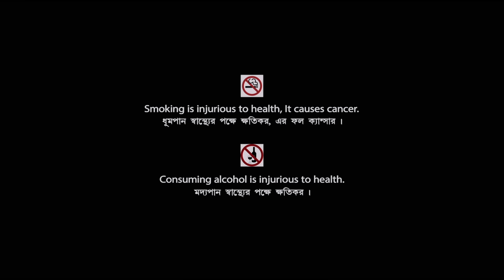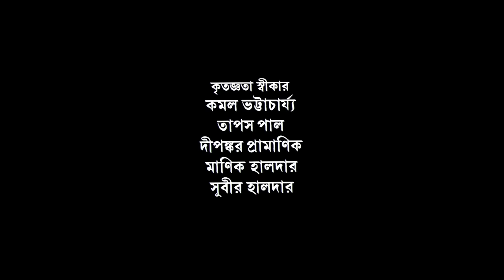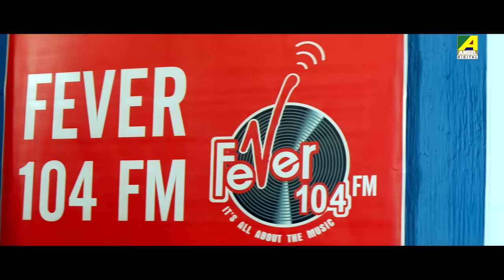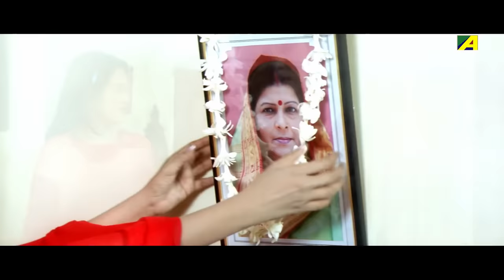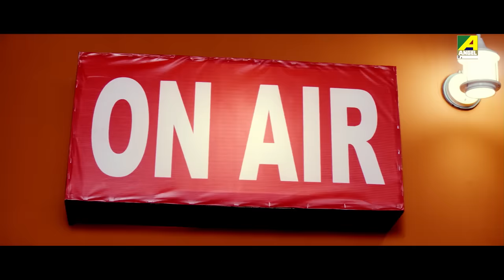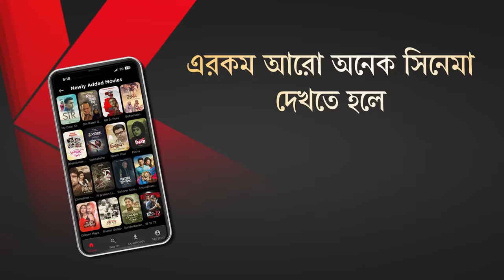Achena Prem - Bengali Full Movie | Varsha Priyadarshini | Aakash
Watch the Bengali full movie Achena Prem : অচেনা প্রেম বাংলা ছবি on YouTube. The Bengali Film Achena Prem was released in the year 2011, Directed by Swapan Saha, starring Aakash, Varsha Priyadarshini, Anuradha Ray, Subhasish Mukhopadhyay, Bhaskar Banerjee, Bodhisattwa Majumdar & Others.

Movie : Achena Prem
Language : Bengali
Genre : Drama, Romance
Producer : Saibal Ganguly
Director : Swapan Saha
Story : Mahesh
Music Director : Ashok Bhadra
Lyricist : Goutam Susmit, Manojit Goswami, Satwaki Roy
Playback : Kunal Ganjawala, Soham Chakraborty, Mahalakshmi Iyer, Javed Ali, Anwesha Dattagupta
Release : 2011
Star Cast : Aakash, Varsha Priyadarshini, Anuradha Ray, Subhasish Mukhopadhyay, Bhaskar Banerjee, Bodhisattwa Majumdar, Arnab, Mou Saha, Arya, Chandni Saha, Dipanwita Biswas, Master Rounak, Krishnendu Chatterjee, Chiranjit Palit, Rajib Chakraborty

Synopsis:::
‘Achena Prem’ is Rahul’s love story. Rahul is a Radio Jockey who solves problems of people through his show. He meets a girl Tanu. He solves her problem in his show. Gradually they become friends. Rahul falls in love with her but is unable to tell her anything. Tanu’s wedding is fixed and this disheartens Rahul and he stops doing his show. Tanu gets to know that Rahul loves her through the radio show and they are united.